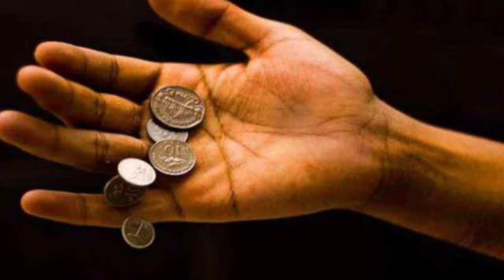हाथों से किन किन चीजों का गिरना शुभ है या अशुभ !! Ashubh hota hai Inka Girna !! Spritual Vogue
46944432 Views
चीजों का गिरना,अशुभ,hath se in cheezon ka girna hota hai nuksan,ashubh hota hai inka girna,hath se in chizon ke girne se hota hai dhan ka nuksan,आपके हांथों से इन चीजों का गिरना माना जाता है अशुभ,इन चीजों का हाथ से गिरना होता है अशुभ,इन चीजों का हाथ से गिरना माना जाता है अशुभ,हाथों से इन 7 चीजों का गिरना होता है बेहद अशुभ,हाथ से बार-बार चीजों का छूटना या गिरना इस बात का संकेत
हाथ से इन चीजों का गिरना मतलब बुरा समय,अगर हाथ से ये सामान गिर जाये तो सावधान हो जाए,अचानक इन चीजों का हाथ से छूटना लाता है बुरा समय,बड़ा अपशगुन मन जाता है हाथ से इन चीजों का गिरना,जमीन पर तेल गिरना हमे क्या संकेत करता है,हाथ से सिक्के गिरना शुभ या अशुभ,क्या आपके हाथ से गिरता है सिंदूर,इन चीजों का हाथ से गिरना नजरअंदाज ना करें